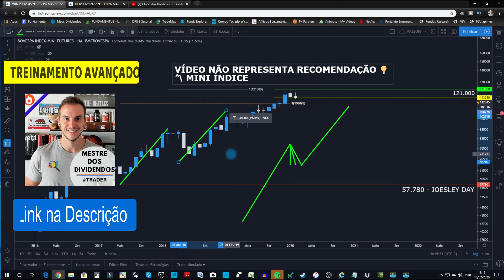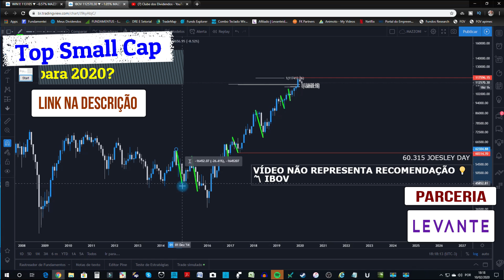VAMOS ABANDONAR A BOLSA DE VALORES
ou